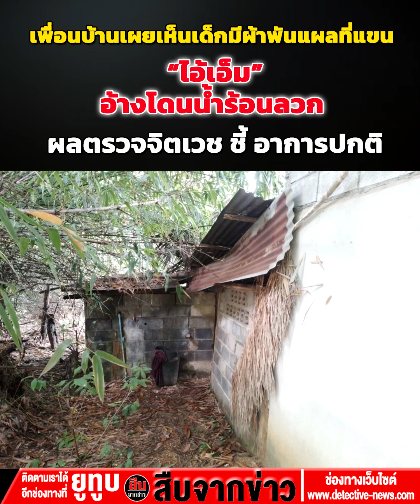เพื่อนบ้านเผยเห็นเด็กมีผ้าพันแผลที่แขน “ไอ้เอ็ม” อ้างโดนน้ำร้อนลวก-ผลตรวจจิตเวช ชี้ อาการปกติ